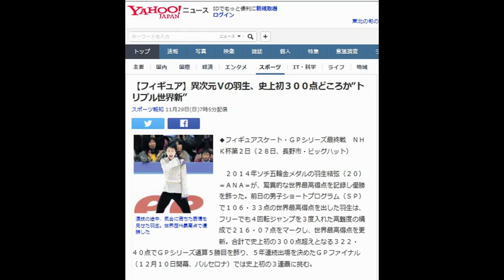【フィギュア】異次元Ｖの羽生、史上初３００点どころか“トリプル世界新”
演技の途中、気合に満ちた表情を見せた羽生。世界歴代最高点で優勝した

◆フィギュアスケート・ＧＰシリーズ最終戦　ＮＨＫ杯第２日（２８日、長野市・ビッグハット）

 　２０１４年ソチ五輪金メダルの羽生結弦（２０）＝ＡＮＡ＝が、驚異的な世界最高得点を記録し優勝を飾った。前日の男子ショートプログラム（ＳＰ）で１０６・３３点の世界最高得点を出した羽生は、フリーでも４回転ジャンプを３度入れた高難度の構成で２１６・０７点をマークし、世界最高得点を更新。合計で史上初の３００点超えとなる３２２・４０点でＧＰシリーズ通算５勝目を飾り、５年連続出場を決めたＧＰファイナル（１２月１０日開幕、バルセロナ）では史上初の３連覇に挑む。

 　記録ずくめの得点がコールされると、羽生は両手で顔を覆った。フリー２１６・０７点、合計３２２・４０点。誰も見たことがない数字に会場がどよめいた。「皆さん驚かれたと思うし、自分も驚いている。まだ実感が湧いていない。ちょっとフワフワした感じ」。五輪金メダルに３個の世界最高得点。平安時代の陰陽師・安倍晴明を演じた男が、平成のフィギュア界で名誉を独り占めした。

 　前日はＳＰで自身の世界最高得点を更新。２位に１０・６９差をつけ、ＧＰ５勝目とファイナル切符は、ほぼ手中にしていた。「（フリー）２００点、（合計）３００点、ノーミスでいきたいと思うと、自分が緊張しているのが分かった」。だが、ここで安全策を取る男ではない。「やってやろうと思った」と攻め抜いた。

 　冒頭からサルコー、トウループと４回転ジャンプを決めると、ポイントは演技後半最初の連続ジャンプだ。当初は４回転＋２回転のトウループだったが、この日午前の練習でも見せていたように２つ目を３回転に変えて成功した。

 　「後半の４回転で手をつかずに決められて、３回転もつけたのは達成感がある」。その分、続く連続ジャンプの２つ目を２回転に減らす必要があり、基礎点は変わらない。それでも高難度の４回転コンビネーションを回りきり、２回転トウループでは両手を上げて見栄えをよくした。攻めの姿勢がジャンプ、スピン、ステップのすべてで出来栄え点の加算を引き出した。

 　リンクを引き揚げる際、右手でカベを指さした。そこには五輪マークがあった。ビッグハットは１９９８年長野五輪当時、アイスホッケーの会場だった。

 　「あのマークを見て、自分は『絶対王者だ』とプレッシャーをかけました」

 　１８年平昌（ピョンチャン）五輪開幕まで８０３日。競技生活の集大成として連覇を狙う金メダリストの誇りが、今回の記録ラッシュを実現した。

 　史上初の３連覇がかかるＧＰファイナルは１２月１０日に開幕する。「今後は得点のプレッシャーが確実にあって、カベになる。それに打ち勝ち、コントロールできる精神状態にならないといけない」。まさに自分との闘い。ライバルたちを圧倒的に引き離し、羽生が新たな境地に足を踏み入れた。（武田　泰淳）

【関連記事】
 【フィギュア】「絶対王者」羽生が史上初の３００点超えで２度目Ｖ
 【フィギュア】羽生、史上最高３２２・４０点でＶ！無良は３位
 【フィギュア】羽生、前人未踏の３００点超え！フリー完ぺきで圧倒
 【フィギュア】羽生、ＳＰ世界最高１０６．３３点！「抜かしてやる、見てろよ」
 羽生結弦  、  安倍晴明  、 ショートプログラム  を調べる